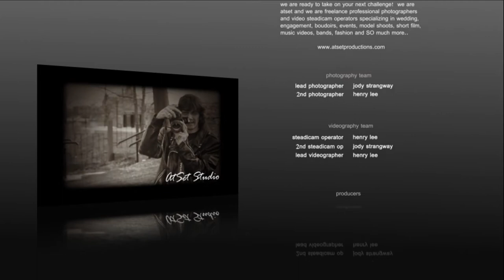Zeus! The Red Doberman & The Fur Gang Grooove!... Dogford Dog Park Brantford, Ontario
Zeus! is having a blast this summer at DOGFORD DOG PARK in Brantford, just checkout the video and see what this beautiful doberman has been up to lol.  Zeus is almost 3 years old now but sometimes thinks he is 1 year old, but thats great and we love him.  Such a playful yet powerful doberman!

Dogford Park is located in Brantford, Ontario Canada - this is where all the cool dogs in the area meet up!   Havent been there with your mutt?  What are you waiting for, your dog will LOVE you for taking him or her... the dog owners are all super and easy to get along with, well, most of them hehe.   Zeus actually dreams about going there almost daily, its his favorite part of the day (besides his Acana food!).

Zeus! has been a little slow releasing a video as he has been so busy but he hasnt forgot, and he also has another one coming up in the next few days i think from his visit to McLennan Dog Park in Kitchener Ontario.. He has been there a couple times now and loves the change once in a while, and the park is SUPER there too, wow!  Its shouldnt be long as hes working on it past week with me (grin!).

If you ever plan to get a dobermann, dont hesitate, they are the BEST canines in the world but PLEASE educate yourself fully and be sure your ready for the challenge and having a big sucky around all the time!  They are a super guard dog, will protect you to death, they are such a beautiful breed --- please dont crate them, learn to train them and spend time with them -- we have had 5 of them, and never had to crate any, they all lived very long and happy.

Zeus! is now 114 pounds!  wow.  ok, he has to ease off on the hotdogs and mcdonalds.. i know, he shouldnt be eating that food, but its seldom and a treat for him.. he also likes to lick the odd ice cream, theres a video he put up actually enjoying a cyclone!!

Well, see you at the dog park, and Zeus! plans to release alot more videos this year, so keep your eye out, he has some good ideas coming up...

Have you UPLOADED a photo of your dog yet at the website?  Please upload your dog picture or a small video of your dog, we would LOVE to meet your best friend and others would love to meet your pet also.. its a super place to meet others, learn about the dog park and get the latest DOG related news & information.  its a community website, its YOUR website, so enjoy and have fun!

.{tags only - dobes dobermans german sheppard sheppards university of guelph dancing love mating humping paris editing canon nikon d300 d700 xl2 hd high definition fx1 sony steadicam animals animal adopt ecg dcm heart failure o'grady o'sullivan doctor dr best super greatest lucky spoiled rotten running fast quick teeth pounds pressure security tough strong biggest enormus great dane danes bull massive bulldog bull dog spitz loki vutch bear kills special news www dogforddogpark funny funniest eating licking cross breed bred dexter ace capo london singing tattoos tattoo poodle shitzu shih tzu lhasa apso lhaso lovable cuddly toronto hamilton ancaster woodstock cambridge kitchener waterloo cainsville norfolk simcoe waterford bodyillusions final cut macbook macs imac photography videography photographer videographer wedding weddings freelance sarnia dollar ayr dan leah engagement crissy mark alexis lexis loki loky lokey chihuahua chihuahuas }